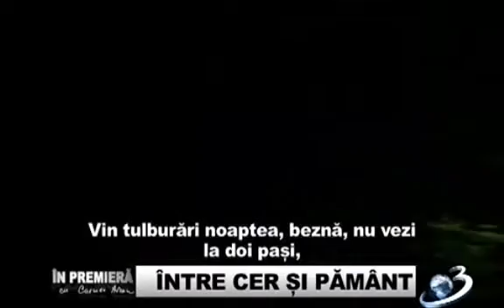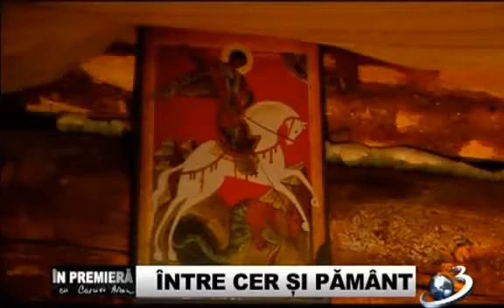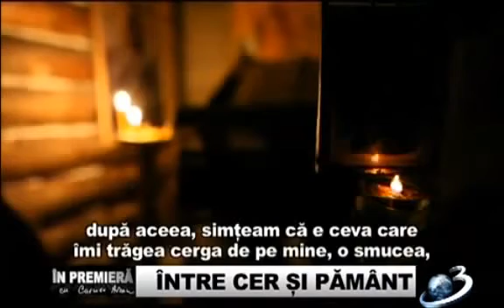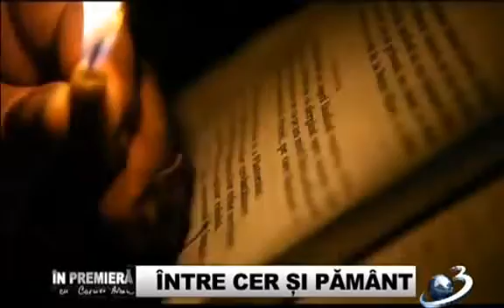OAMENII LUI DUMNEZEU